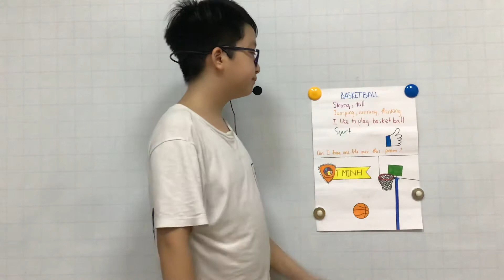CEC_Discover 3G_Mini Project Number 03_Writing a Poem_Tường Minh